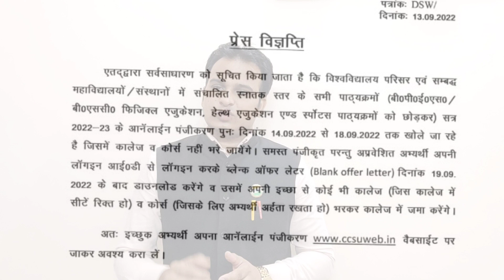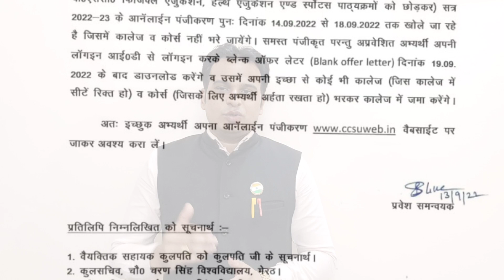CCS University ug admission 2022 || CCSU ug admission 2022 || CCSU news